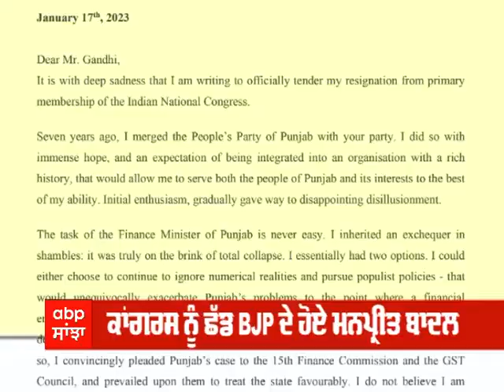Manpreet Badal Joined BJP। ਕਾਂਗਰਸ ਛੱਡ BJP ਦੇ ਹੋਏ ਮਨਪ੍ਰੀਤ ਬਾਦਲ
Punjab News: ਪੰਜਾਬ ਦੇ ਸਾਬਕਾ ਖਜਾਨਾ ਮੰਤਰੀ ਮਨਪ੍ਰੀਤ ਸਿੰਘ ਬਾਦਲ ਅੱਜ ਪੰਜਾਬ ਕਾਂਗਰਸ ਤੋਂ ਅਸਤੀਫ਼ਾ ਦੇ ਕੇ ਭਾਜਪਾ ਵਿੱਚ ਸ਼ਾਮਲ ਹੋ ਗਏ ਹਨ। ਇਸ ਦੌਰਾਨ ਕੇਂਦਰੀ ਰਾਜ ਉਦਯੋਗ ਮੰਤਰੀ ਪਿਯੂਸ਼ ਗੋਇਲ ਨੇ ਮਨਪ੍ਰੀਤ ਸਿੰਘ ਬਾਦਲ ਨੂੰ ਭਾਜਪਾ ਚ ਸ਼ਾਮਿਲ ਕੀਤਾ ਹੈ। ਇਸ ਤੋਂ ਬਾਅਦ ਮਨਪ੍ਰੀਤ ਸਿੰਘ ਬਾਦਲ ਦਾ ਨਵਾਂ ਸਿਆਸੀ ਸਫ਼ਰ ਸ਼ੁਰੂ ਹੋ ਜਾਵੇਗਾ। ਇਸ ਤੋਂ ਪਹਿਲਾਂ ਮਨਪ੍ਰੀਤ ਸਿੰਘ ਬਾਦਲ ਨੇ ਆਪਣਾ ਅਸਤੀਫ਼ਾ ਕਾਂਗਰਸ ਦੇ ਸੀਨੀਅਰ ਨੇਤਾ ਰਾਹੁਲ ਗਾਂਧੀ ਨੂੰ ਭੇਜ ਦਿੱਤਾ ਸੀ। ਇਸ ਸਬੰਧੀ ਉਨ੍ਹਾਂ ਨੇ ਟਵੀਟ ਕਰਕੇ ਜਾਣਕਾਰੀ ਦਿੱਤੀ ਸੀ।